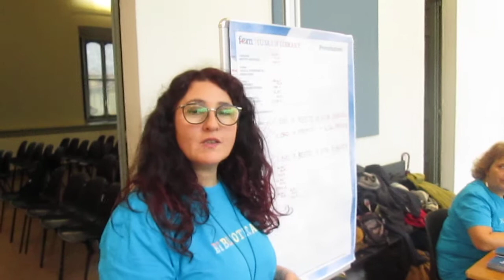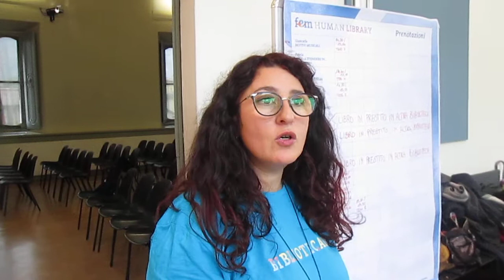Cristina Savino/ Fem/ MVI 5515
Una collezione davvero straordinaria di libri nella Human Library allestita dalla Fem nell'ultima giornata, sabato 19 ottobre, della Settimana della salute mentale organizzata dal Coordinamento comasco salute mentale alla Pinacoteca di Como. Continua a leggere l'articolo di ecoinformazioni